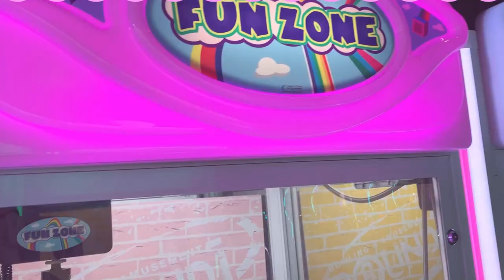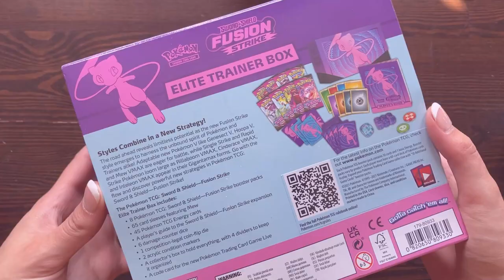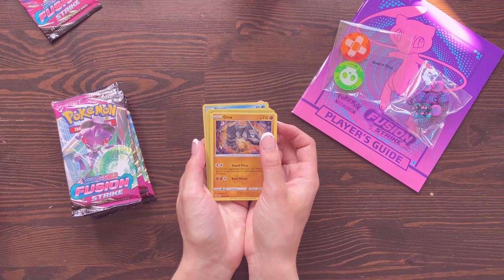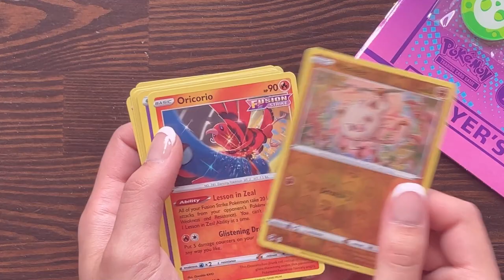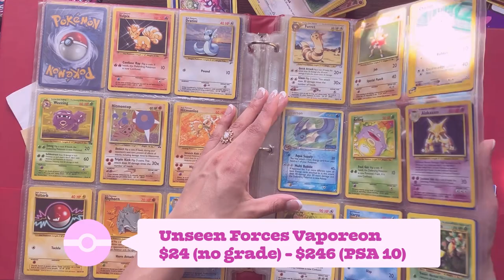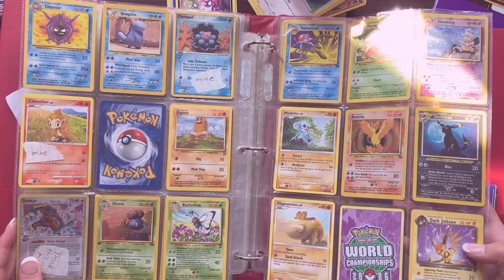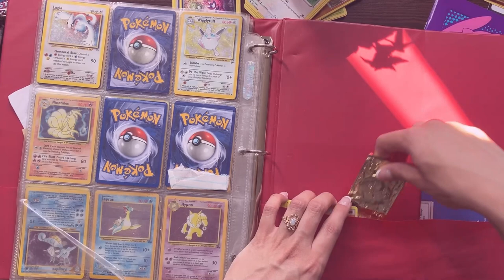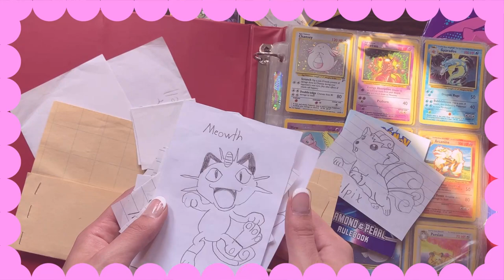June 2023 Birthday Vlog - ✿ Vancouver Mall, Arcade, & Pokemon cards ✿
For my 24th birthday, Donovan and I went to the Vancouver Mall! We got treats, boba, lost money at the arcade, and went home with a box of Pokemon cards! Stick around to see my lost Pokemon card collection!